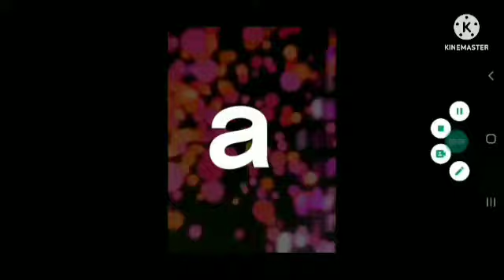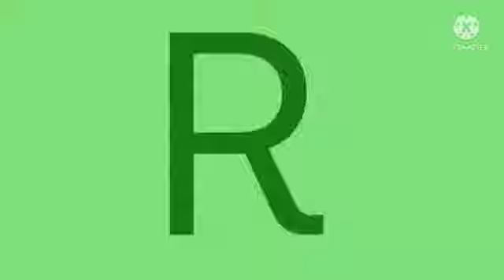Abc Logo Audio